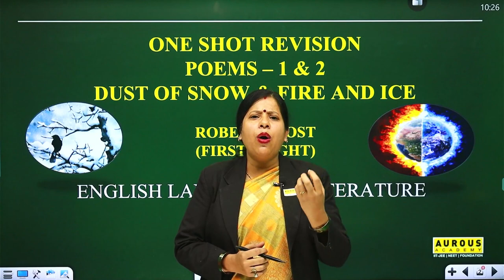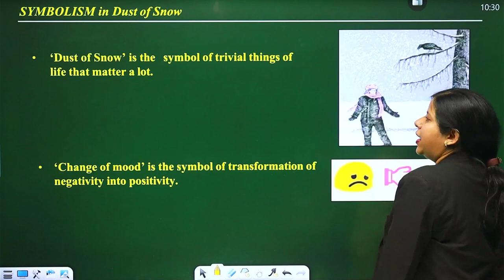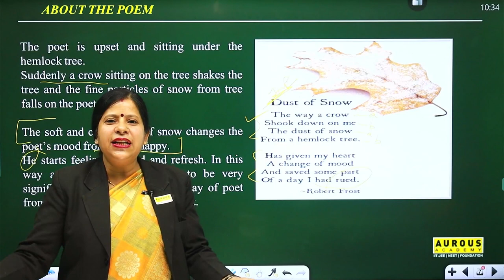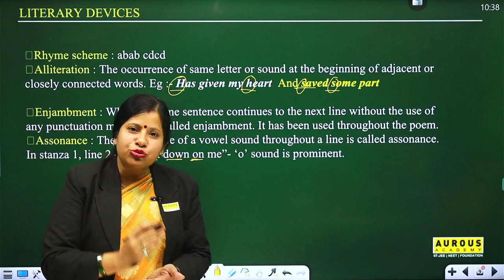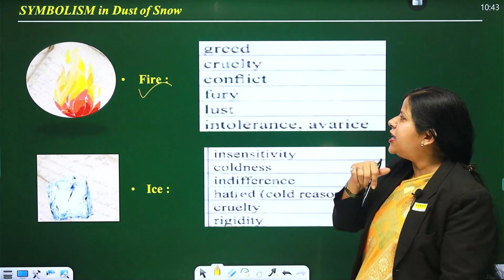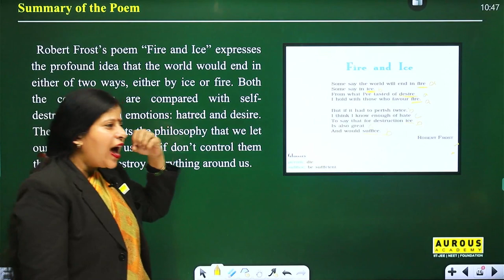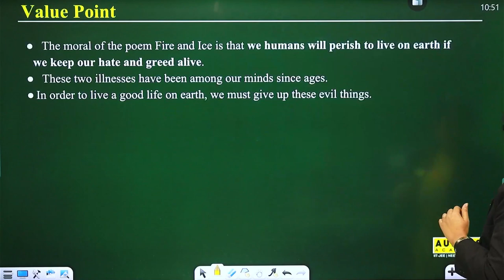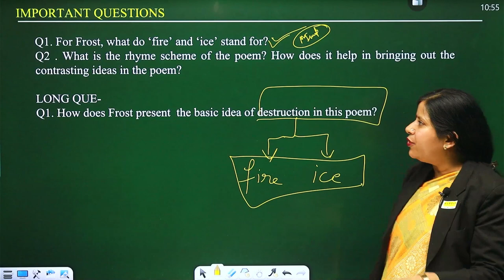English | One Shot Revision Poems ( Part- 1) | Class 10 | Dr Neha Dubey Ma'am Aurous Academy